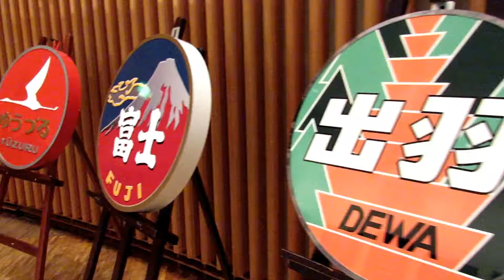グランシップトレインフェスタ2017